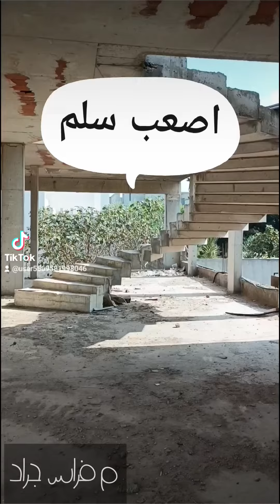سلم دائرى سن منشار او فاضى مليان Helical Stairs ......